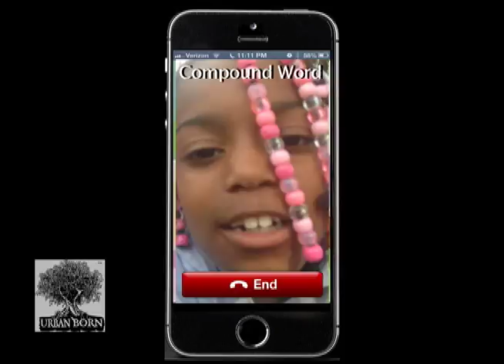"Compound Word" is a word that is made up of two or more other words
According to Clark (1993), we have a minimum of two mental vocabularies: phonological (what we use when we listen and talk) and orthographic (what we use to read and write). Researchers refer to these four types of vocabulary as listening, speaking, reading, and writing vocabulary, each of which is integral to vocabulary development (Armbruster, Lehr, & Osborn, 2001).